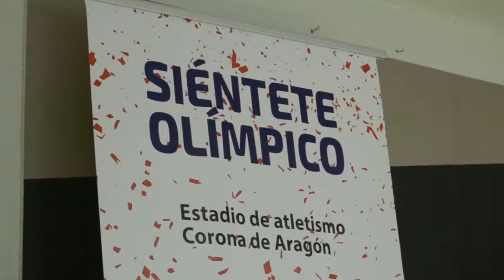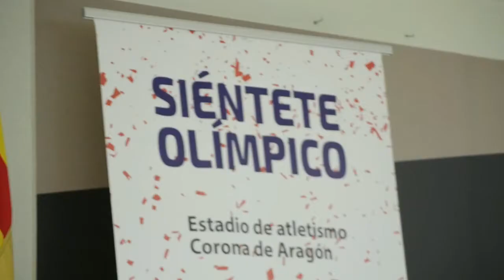Rueda de prensa Popular Olympics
Presentación en rueda de prensa Popular Olympics.
Alex Valles & Carlos Jiménez